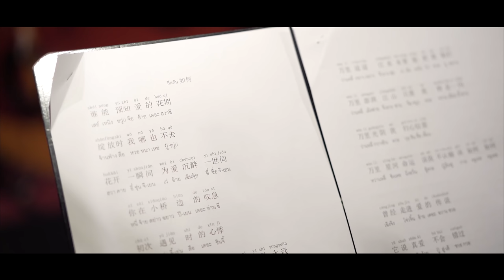PP Krit - หรูเหอ 如何 (Skyline) OST แปลรักฉันด้วยใจเธอ [Official MV]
ติดตามชมซีรีส์ แปลรักฉันด้วยใจเธอ
ได้ทุกวันพฤหัสบดี เวลา 20:00 น. บน LINE TV เท่านั้น

ARTIST : PP Krit
เนื้อร้อง : SICHEN LI
ทำนอง : ปัณฑพล ประสารราชกิจ, ธิติวัฒน์ รองทอง
เรียบเรียง : ธิติวัฒน์ รองทอง
Executive Producer : สุพล พัวศิริรักษ์, ประทีป สิริอิสสระนันท์, ทรงยศ สุขมากอนันต์
Producer : ปัณฑพล ประสารราชกิจ, ธิติวัฒน์ รองทอง, กร มหาดำรงค์กุล
Vocal & Chorus recorded at Axis Studio
Engineered : กร มหาดำรงค์กุล
All instruments recorded at Lamoonlamaew Studio
Engineered : ธิติวัฒน์ รองทอง
Editing, Mixing, Mastering by กร มหาดำรงค์กุล at Axis Studio

谁能预知爱的花期
ใครจะไปรู้ว่าความรักจะเบ่งบานเมื่อไหร่
绽放时我哪也不去
ยามดอกไม้บานฉันจะไม่ไปไหนเลย
花开一瞬间为爱沉醉一世间
ดอกไม้บานเพียงครู่เดียว แต่ความรักอยู่ตลอดไป
你在小桥边的叹息
เสียงถอนหายใจของเธอตรงริมสะพาน
初次遇见时的心悸
หัวใจเต้นแรงเมื่อตอนแรกพบ
任往事去如烟遇见你已是永远
เรื่องราวในอดีตเหมือนควันที่ผ่านไปอย่างรวดเร็ว เธอคือคนที่ฉันหามาเนิ่นนาน

山盟海誓你身如沙从指尖流去
คำมั่นสัญญาพัดปลิวไปราวกับเม็ดทราย
天若有义为何相遇却吝惜相聚
ถ้าฟ้าจะให้เราพบกัน ทำไมต้องกีดกั้นเราให้ไกล

万里迢迢江水未曾能把我阻拦
แม่น้ำเป็นหมื่นลี้ก็ไม่อาจกีดกั้นฉันได้
万里澎湃江山只需我转念一闪
ดินแดนกว้างใหญ่นับหมื่นลี้ ฉันก็ไปถึงได้ในพริบตา
万里光阴我归心似箭
ต่อให้มีเวลามากีดกั้น ใจฉันก็อยากพุ่งไปหาเธอ
万里星河命运误我不认输该如何
แต่หากกีดกั้นด้วยโชคชะตา ถ้าฉันไม่ยอมแพ้ ฉันควรทำอย่างไร
如何
ฉันควรทำอย่างไร

曾经走进爱的传说
เคยก้าวเดินเข้าไปในนิยายรัก
它说真爱不会错过
นิยายบอกไว้ รักแท้จะไม่พรากจากกัน
她终究会回来告诉你她还爱着
ในที่สุดเธอก็จะกลับมาและบอกว่าเธอยังรักอยู่

然而我的故事也许在另一部传说
แต่ว่าเรื่องราวของฉันคงอยู่ในนิยายอีกเรื่องหนึ่ง
努力越多她的手却离我更远了
ยิ่งพยายามมากเท่าไหร่ มือของเธอก็ยิ่งห่างจากฉันไปทุกที

Polish Subtitle : Uru
Polish Subtitle Proof-Reading : Akwamaryn45